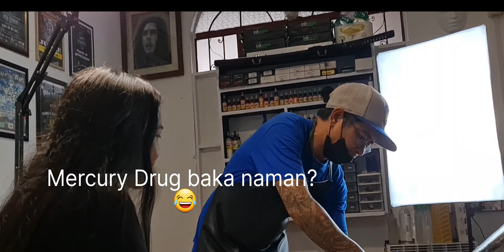Piercing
Have you ticked the bucket list you have?
Is piercing one of it?

Then, it's time for you to have it 😉
I had mine at
Piercing Studio of NEIL NUÑEZ TORENO
Ormoc City, Leyte

The secret to painless piercing is to think of the best memories you have made and make a lot of faces 😂 check the video to see 👀

I took the DAITH and Shen Men.
In total, I have 7 piercing 🤪 🙃 😬

If you WANT IT, MAKE SOMETHING TO ACHIEVE IT.